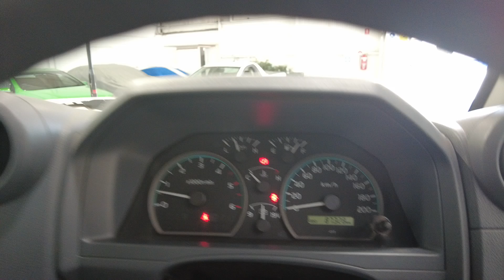2020 Toyota Landcruiser Myaree, Fremantle, Booragoon, Kardinya, Palmyra, WA 11014039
White Used 2020 Toyota Landcruiser  available in Myaree, Western Australia. Servicing the Fremantle, Booragoon, Kardinya, Palmyra, WA area.

Melville Hyundai
170 Leach Hwy